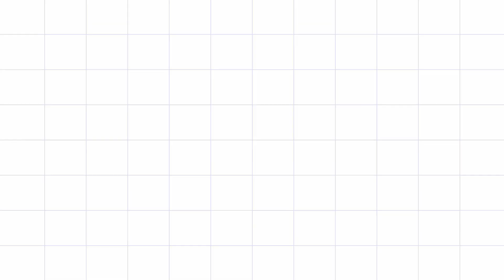List Of Countries Best For You To Relocate To As A NIGERIAN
▶What is MaiMediaTV?
MaiMediatv Creates Content and Share  Entertainment News about Nigeria Celebrities, Politicians and General Stories, Trending News And Reactions About What Is Happening  In The World Especially Africa, Nigeria.